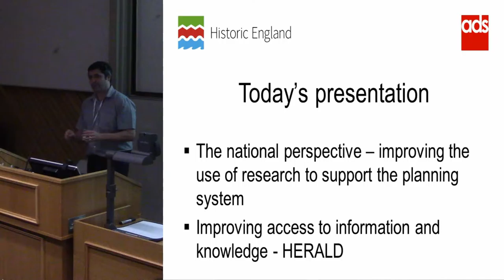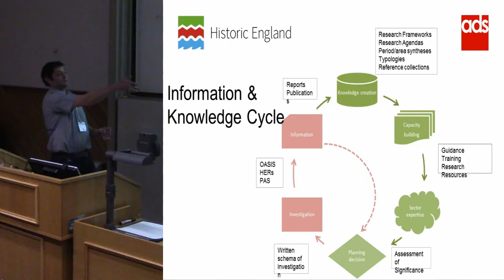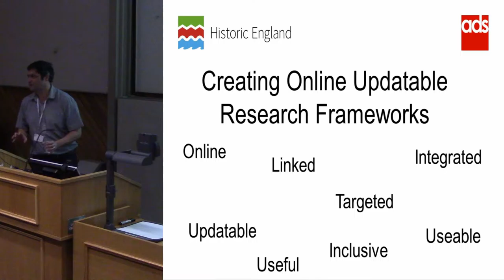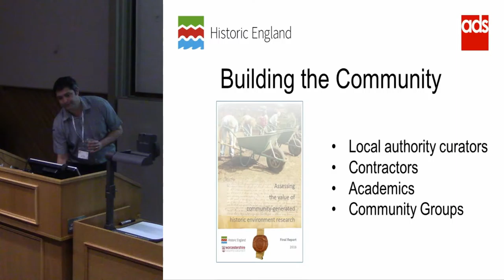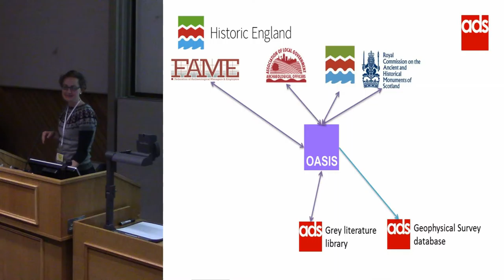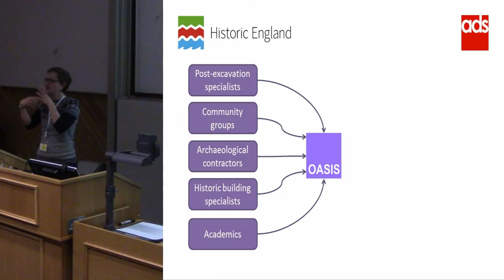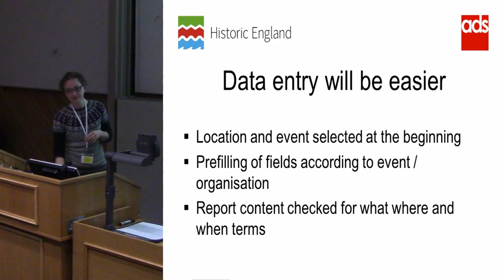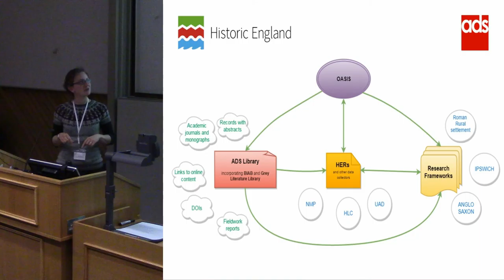Powering the heritage research cycle – developing ways to improve access to information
The research cycle is a continuous loop of information generation and knowledge creation which feeds back into our decision
making; whether to assess significance for designation, inform planning decisions or developing new areas of scholarly research. Improving the mechanisms and processes to report historic environment investigations and the synthesis of this to create knowledge are fundamental steps in furthering our understanding and knowledge base of the historic environment.
This presentation will highlight some of the ways that Historic England and its partners are developing systems to improve the research cycle – eg the redevelopment of OASIS (HERALD project). This will improve reporting and create access for different specialist and user groups; create abstracts for the British & Irish Archaeological Bibliography (BIAB) and signpost the outcomes of research to update Research Frameworks. Linked to OASIS is the development of online, collaborative and updatable Research Frameworks providing better access to synthesis and research questions.

Dan Miles, Historic England and Jo Gilham, Archaeology Data Service